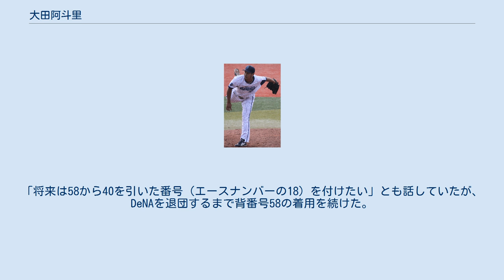大田阿斗里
大田 阿斗里（おおた あとり、1989年8月12日 - ）は、沖縄県中頭郡西原町出身の元プロ野球選手（投手）、警視庁警察官。
右投右打。
2008年から2012年までは、名前の阿斗里（あとり）を登録名に用いていた。
 引退後は警視庁の武蔵野警察署地域課に所属し、同庁の硬式野球部に所属している。
 3歳まで沖縄で暮らした後に東京へ転居する。
小学3年生で江戸川区軟式野球連盟・仲町ビックフィガースで外野手として軟式野球を始め、5年生で投手に転向。
6年生の時に江戸川区選抜として世界大会に出場する。
 帝京高等学校へ進学し、1年夏からベンチ入りする。
2年夏から3季連続で甲子園に出場する。
2年夏8強、2007年春のセンバツでは小城打線を相手に、江川卓と並ぶ大会史上2位タイとなる20奪三振の活躍、4強入りに貢献する。
しかし、二回戦の市川戦でバントを試みた際に親指を負傷。
痛みからフォームが崩れ、夏の東東京大会でも何度もノックアウトされ、時に1アウトも取れない事もあった。
最後の夏の甲子園ではこの不調が響き、エースナンバー背番号1は同僚の垣ヶ原達也に奪われ、背番号10を付けての出場となった（チームは8強進出）。
この甲子園では2/3イニングしか投げられなかった。
 高校時代には、卒業後に直接NPB加盟の球団へ入ることを希望していた。
しかし、3年生の夏に不調だったことから、「入団できなかった場合はアメリカへ行ってメジャーリーグを目指すかもしれない」という意向を周囲に漏らしていた。
実際には、2007年の高校生ドラフト会議で横浜ベイスターズから3巡目指名を受けたことから、契約金5000万円・年俸500万円（金額は推定）という条件で入団。
入団後には、名前の「阿斗里」を登録名に用いることを発表した。
 2008年のシーズンは大半を二軍（湘南シーレックス）で過ごしたが、イースタン・リーグ選抜の一員としてフレッシュオールスターゲームに出場した。
9月14日の対中日ドラゴンズ戦（横浜スタジアム）で救援投手として一軍デビュー。
同月25日の対阪神タイガース戦（阪神甲子園球場）で一軍初先発を果たした。
しかし、通算では5試合の登板で、0勝2敗、防御率8.03という成績に終わった。
2009年、イースタン・リーグ公式戦17試合の登板で、5勝6敗、1完投、防御率5.31を記録。
一軍公式戦では、8月13日の対広島東洋カープ戦（横浜）に救援で登板しただけだった。
 2010年、一軍公式戦16試合に登板。
先発・救援の双方を経験したが、0勝7敗、防御率6.51にとどまった。
シーズン終了後の契約交渉では、先発にも救援にも対応できることが評価されたため、推定年俸720万円（120万円増）で契約を更改した。
2011年、イースタン・リーグ公式戦15試合で、1勝5敗、防御率3.86を記録。
一軍では公式戦3試合の登板で0勝1敗に終わったため、一軍初登板からの未勝利連敗記録がNPB歴代3位の10に達した。
2012年はイースタン・リーグ公式戦29試合に登板。
3勝0敗、防御率1.73という成績ながら、一軍では公式戦2試合の登板で勝敗が付かず、防御率13.50でシーズンを終えた。
 「（この成績で）戦力外通告を覚悟した」と語るほどの危機感を抱いたことから、シーズン終了後の12月27日には、登録名を本名の「大田阿斗里」に変更することを球団から発表。
これを機に、ユニフォームの背ネーム表記も、従来の「ATORI」から「ŌTA」に改められた。
なお、この年には結婚。
第1子（長男）を授かっている。
 2013年5月18日にシーズン初の出場選手登録。
6月22日の対阪神タイガース戦（横浜）では、1点リードの5回表2死満塁から2番手投手として登板すると、6回表まで無失点に抑えた末に一軍初勝利を挙げた。
この勝利で前述の連敗記録を10で止めたことから、試合後に受けた自身初のヒーローインタビューでは、「（初勝利まで）長かった。今日からやっとプロ野球選手になったと思う。一軍で活躍しないとプロ野球選手とは言えない」と語った。
シーズン全体では、一軍公式戦で自己最多の38試合に登板。
2勝4敗、5ホールド、防御率3.72という成績を残した。
シーズン終了の契約交渉では、推定年俸1,250万円（600万円増）で契約を更改している。
 2014年4月22日にシーズン初の出...